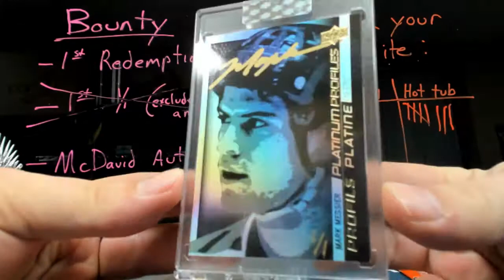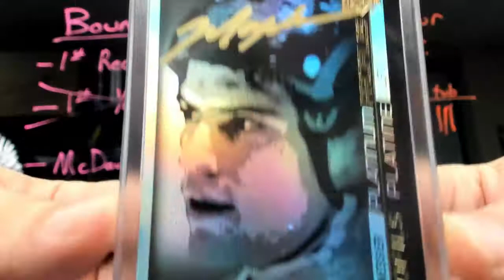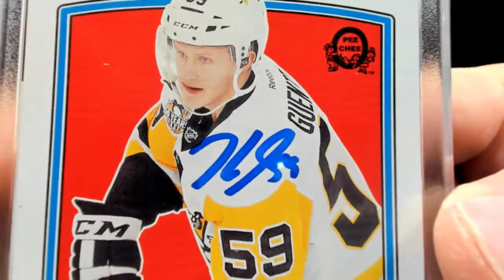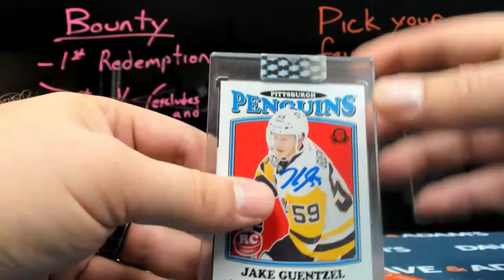Don's UD Buybacks hockey break